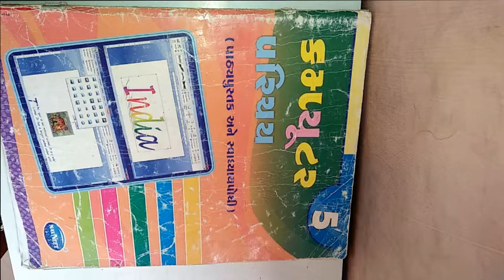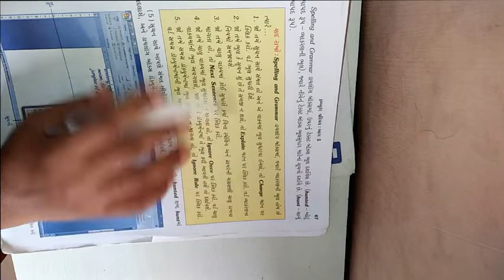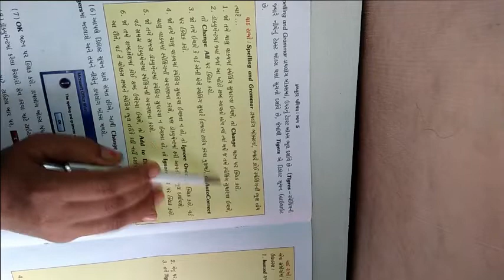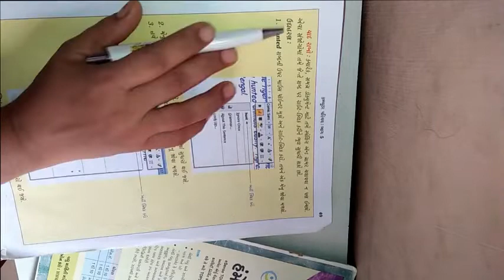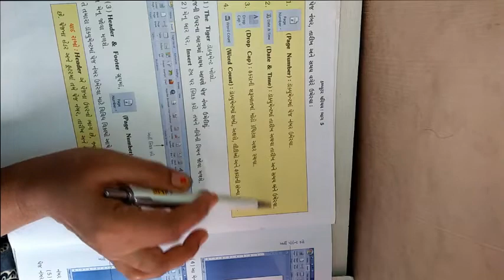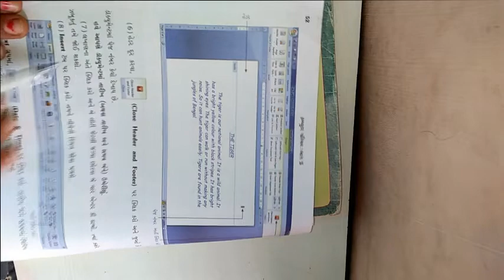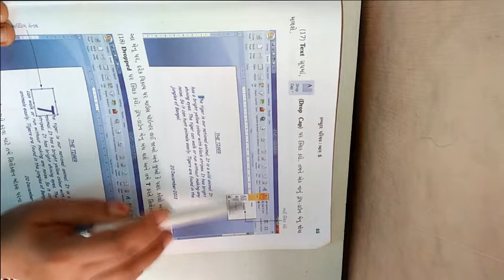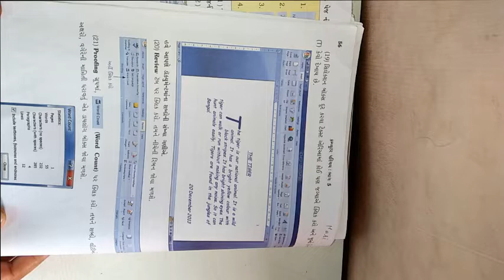ધોરણ ૫ વિષય કમ્પ્યુટર પાઠ ૫ વર્ડ ભાગ ૪